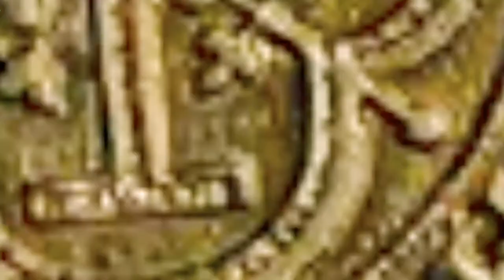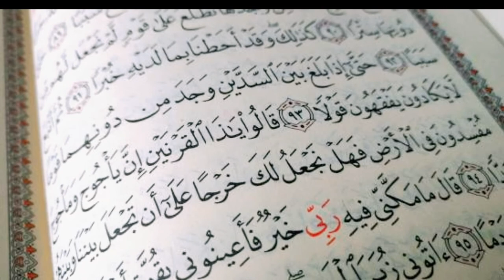قصة ذو القرنين Dhu al Qarnayn 1080p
قصة ذو القرنين او ذي القرنين قصة ملك صالح ذكر في القران الكريم سورة الكهف مع ياجوج وماجوج. The story of Zulqarnain or Zulqarnain is the story of King Saleh mentioned in the Holy Qur’an Surat Al-Kahf with Yajuj and Majuj. قصة ذو القرنين ذي القرنين The story of Dhul Qarnain 1080p

ذو القرنين اسم شخص ورد في القرآن كملك عادل، قد بنى ردماً يدفع به أذى يأجوج ومأجوج عن أحد الأقوام، واسمه كما جاء في الأحاديث، ومنها حديث ابن عباس عندما سئل عن ذي القرنين من كان، قال: هو من حمير، وهو الصعب بن مراثد، وهو الذي مكن الله له الأرض وأتاه الله من كل شي سببا»، وقد سئل كعب الأحبار عن ذي القرنين فقال: «الصحيح عندنا من علوم أحبارنا وأسلافنا أنه من حمير، وأنه الصعب.

Dhu al-Qarnayn is the name of a person mentioned in the Qur’an as a just king, who has built a reflection that pushes Gog and Magog into harm for one of the people,

and his name is as it came in the hadiths, including the hadith of Ibn Abbas when he was asked about Dhul Qarnain who was, he said: «He is from the donkeys, and he is the difficult son Muradath,

and he is the one whom God has enabled the earth to bring to God from everything a cause. ”The heel of the inks was asked about Dhul Qarnain and he said:“ The correct knowledge we have of our inks and ancestors is that it is of donkeys, and that it is difficult.

ــــــــــــــــــــــــــــــــــــــــــــــــــــــــــــــــــــ
مواقع مفيدة لكل صانع محتوى على اليوتيوب
تابعني عبر مواقع التواصل الإجتماعي
الدعم المالي
Financial support
الإعلان والدعاية والتواصل والإستفسارات العامة والتجارية